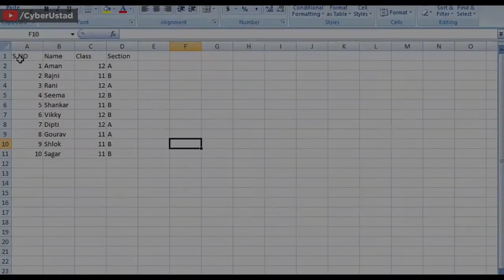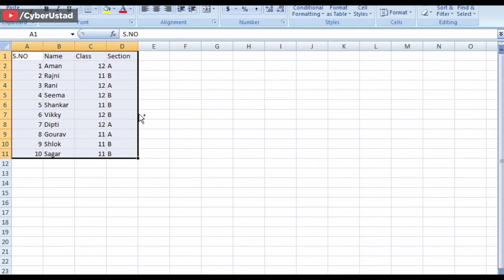MS Excel Useful Trick For Every MS Excel User | MS Excel Trick in Hindi | 2021